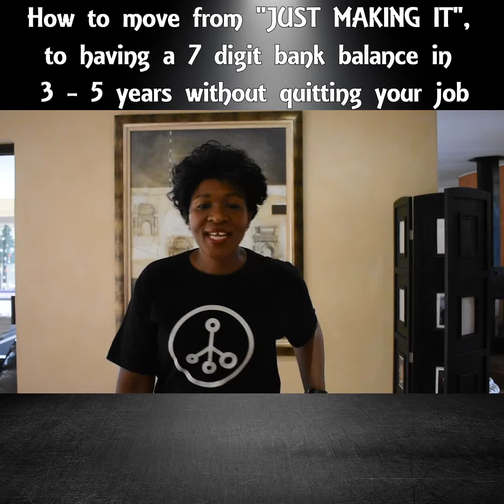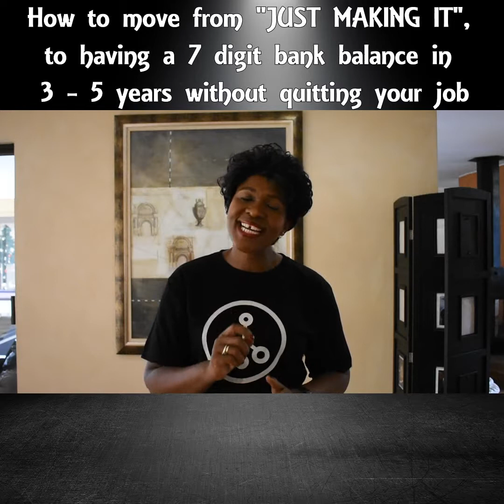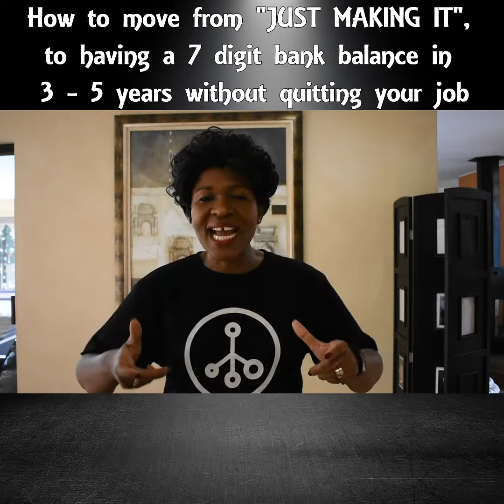How to to move from "Just Making It" to having a 7 digit bank balance without quitting your job